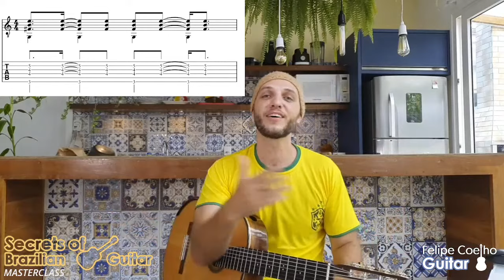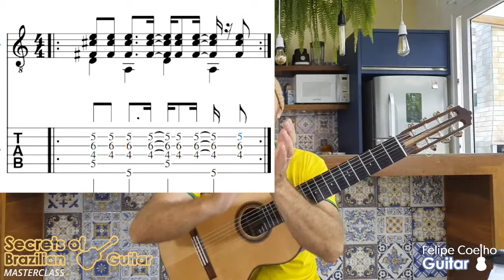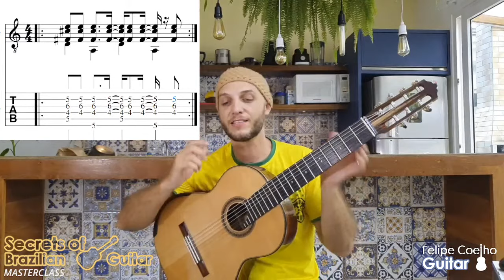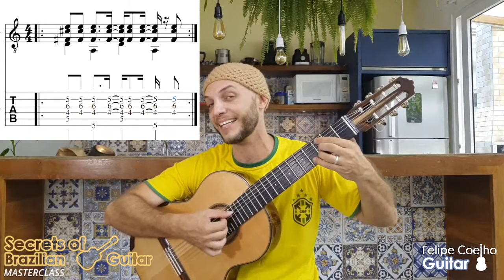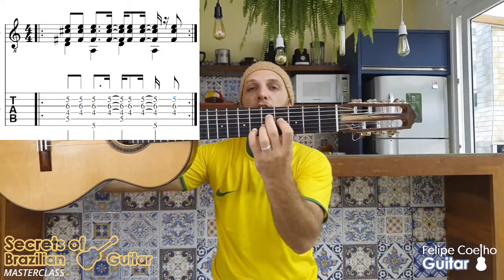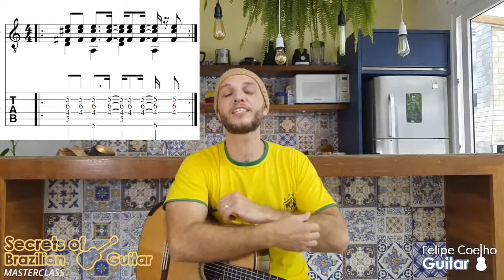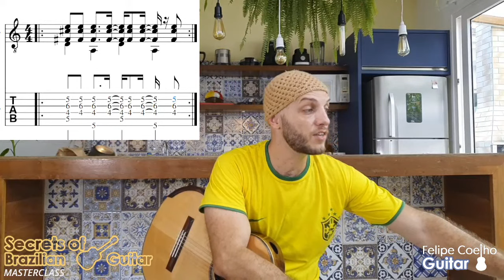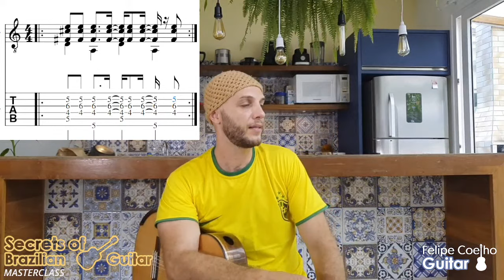Secrets of Brazilian Guitar Masterclass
As promised, here are the links to the PDF of the Masterclass and the scores/tab: